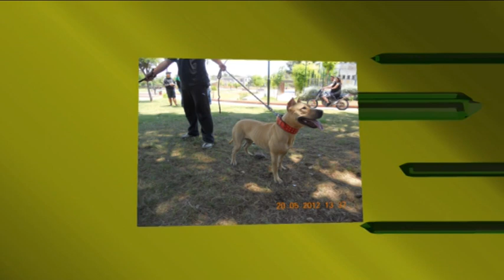X-TREME GREEK PITBULLS SYNANTHSH 20-05-2012.avi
X-TREME GREEK PITBULLS             SYNANTHSH 20-Ο5-2012